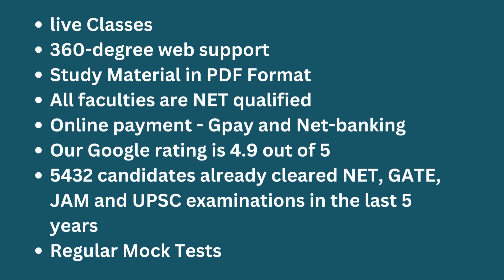Minati's Education for nta ugc net set jrf cat mat gate jam iit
Minati’s Education
CSIR NTA UGC NET SET JRF GATE JAM(IIT) UPSC CDS NDA
BANK PO, IBPS, MBA, CAT, MAT GMAT, IIFT, UPSC, SSC, RAILWAY
Net Qualified Faculty
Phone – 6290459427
On this YouTube Channel:
• Attend Regular Online Classes for UGC NET Paper 1 & Paper 2
• Get to know the paper analysis of UGC NET Paper 1 & Paper 2
• One-stop Platform for UGC Net Exam Preparation for Paper 1 & Paper 2
• Boost your concept with UGC NET Teaching Aptitude & Research Aptitude
• Keep yourself updated with UGC NET Exam Date & UGC NET News
• Keep yourself updated with CSIR NTA UGC NET GATE JAM(IIT) Exam Date & UGC NET News
• Analyse your performance with live exam analysis and previous year papers discussion